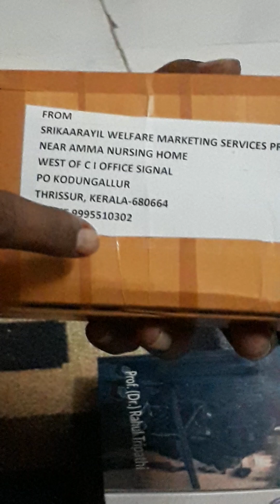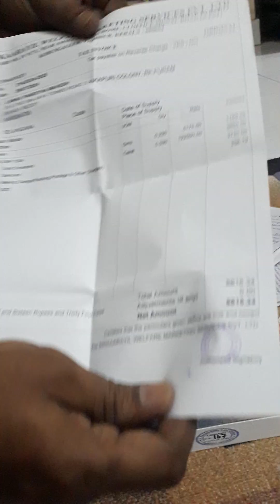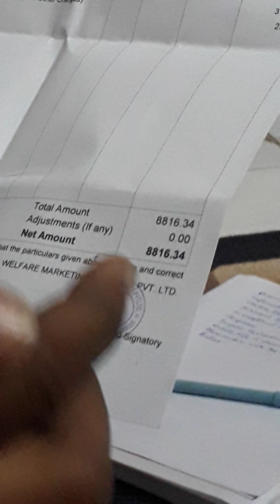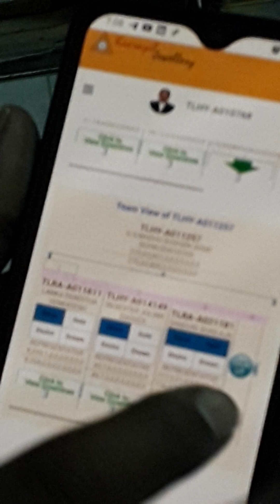శ్రీ కారయిల్ నుండి డైమండ్💎నోస్ పిన్ (ముక్కుపుడక )వచ్చింది...!!😃 బావుంది😊👍